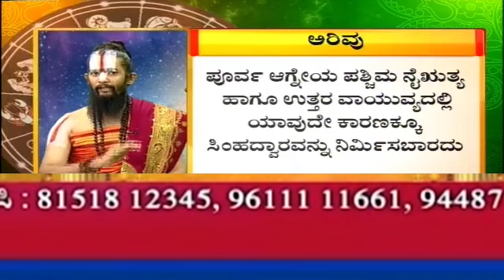ನಿಮ್ಮ ಮನೆಯ ವಾಸ್ತು ತಿಳಿಯಿರಿ | Vastu | maharshi guruji